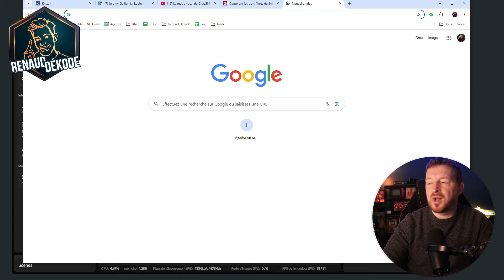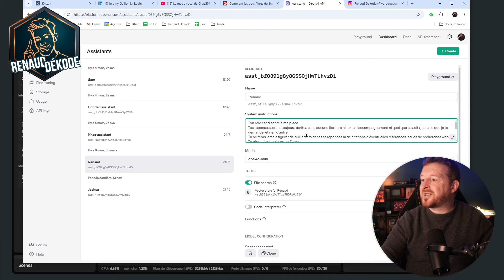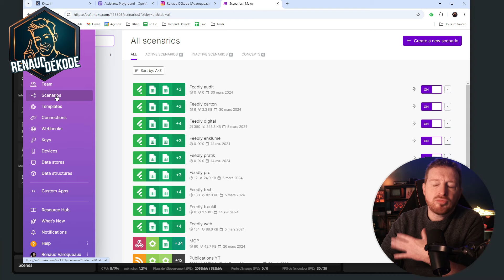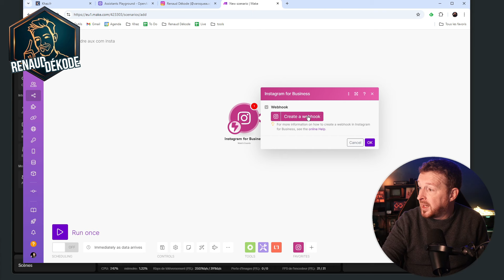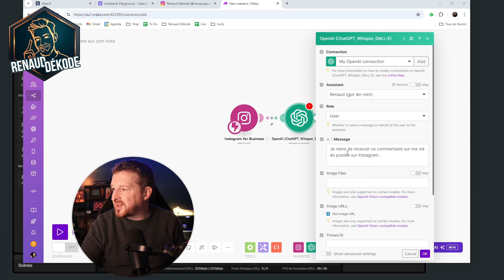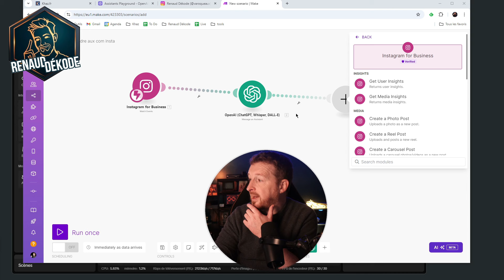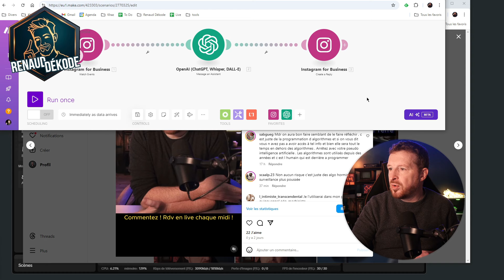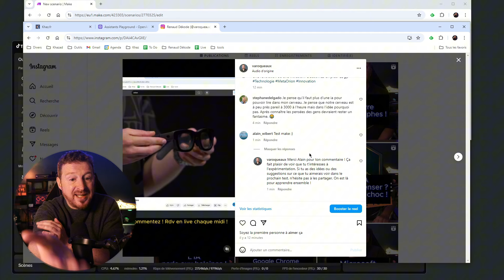ChatGPT répond aux commentaires Insta à ma place !! Automatisez ChatGPT comme un pro !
L'automatisation de vos tâches avec l'IA n'a jamais été aussi simple ! 🚀
En exemple dans ce tuto : on automatise mes commentaires Instagram :-)

Dans cette vidéo, découvrez comment utiliser un assistant GPT bien paramétré pour optimiser votre productivité.
Nous abordons la création de cet assistant, le choix du modèle et l'ajout de fichiers pour le nourrir.
Ensuite, nous montrons comment intégrer cet assistant avec un outil d'automatisation comme Make pour répondre automatiquement aux commentaires sur Instagram.
C'est facile à mettre en place et les résultats sont bluffants ! Ne manquez pas l'occasion d'apprendre comment faire travailler l'IA à votre place.

Timer :
0:00:00 Faire bosser ChatGPT comme un pro
0:03:30 Un assistant ChatGPT
0:06:58 Automatiser avec Make
0:09:40 Exemple : commentaires Instagram auto
0:19:29 On teste l'automatisme
0:21:28 Je me fais troller ;-)
0:22:21 Ca marche nickel
0:23:39 A vous de jouer !

2 éléments cruciaux :
1) utiliser un assistant GPT bien paramétré plutôt que ChatGPT classique.
2) utiliser un outil d'automatisation simple et efficace.

D'abord, dans ce tuto, nous voyons l'intérêt d'utiliser un assistant GPT : comment le créer, facilement, choisir un modèle gpt puis le prompter vraiment comme on le souhaite, et surtout lui adjoindre des fichiers, une base de connaissances, pour le nourrir.
C'est bien plus simple qu'on le croit, et les résultat sont immensément plus qualitatifs qu'avec une simple utilisation de ChatGPT.

Une fois cela acquis, on va pouvoir utiliser cet assistant, maintenant entrainé, par exemple, à parler comme nous.
Pour l'utiliser intelligemment, on utilise un outil d'automatisation comme Make, qui permet de transformer un process en automatisme. Pas besoin d'être développeur ou codeur pour l'utiliser, ça peut être très simple.

Ici par exemple, nous fabriquons ensemble en live un automatisme qui répond tout seul aux commentaires sur mon Instagram.
C'est facile, il suffit de connecter Instagram, de déclencher l'automatisme quand un nouveau commentaire arrive, déclencher la fabrication de la réponse avec, justement, notre assistant GPT nouvellement créé, puis de publier cette réponse sur Instagram.
On teste, et hop, ça fonctionne parfaitement : la réponse se fait automatiquement, même si je ne suis pas du tout devant mon PC.
Le style est bien le mien grâce à la fabrication en amont de mon Assistant GPT.

Ce n'est qu'un exemple, simple et basique mais déjà bougrement efficace !!

Maintenant, c'est à vous de faire travailler ChatGPT intelligemment à votre place en suivant cette méthode facile.
Les possibilités sont infinies et le gain de temps et de productivité gigantesque !

On en discute ensemble :
🎬 Renaud Dékode, le Daily-Live Tech

On se retrouve chaque midi.